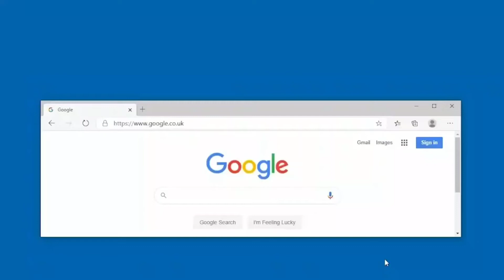Connect Epson Printer With Computer